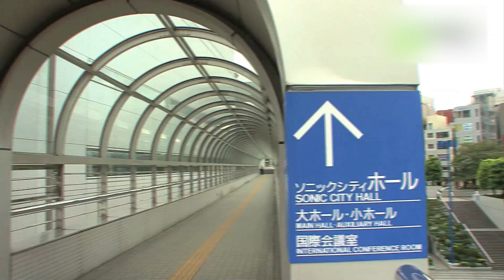大宮ソニックシティ - 地域情報動画サイト 街ログ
大宮駅西口にある県内最大級の複合コンベンション施設。地上31階の高層ビル内に、大型ホール、都市型ホテル、各種会議室や展示場を備え、産業・文化・情報などを国内外へ発信可能。